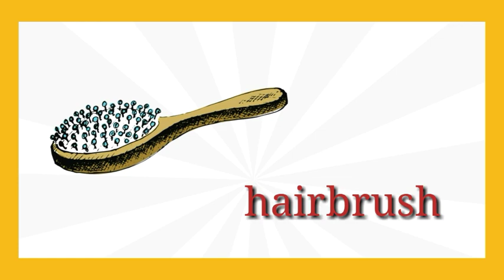basic vocabulary english|basic english for kids#learnenglish yums tv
basic english conversation for kids
# basic vocabulary
kids learning videos# educational videos for kids
vocabulary for kids# kids vocabulary words#kindergarten videos for 3 years old#reading